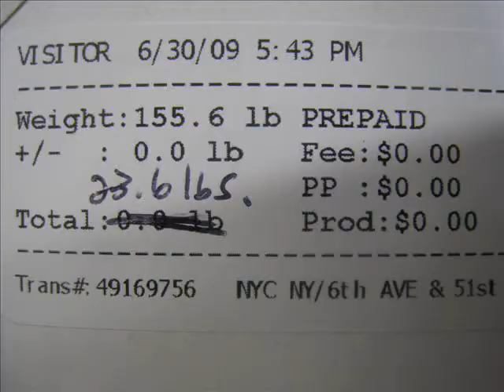Weight Watchers Weigh In # 41